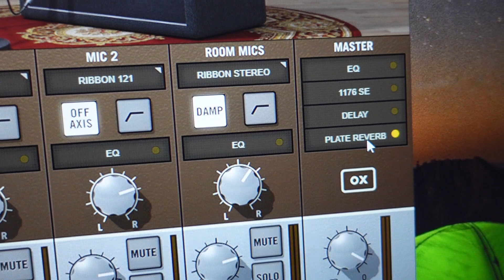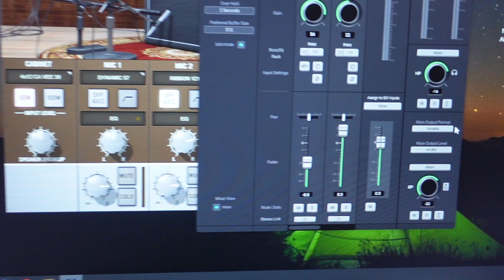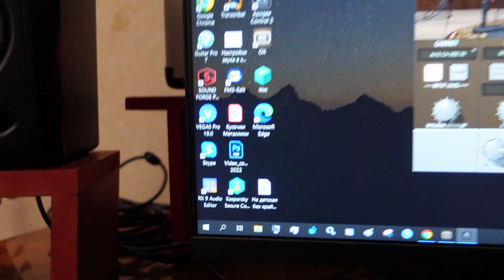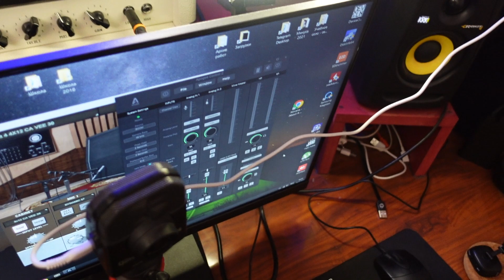Обзор моей домашней студии - 2023